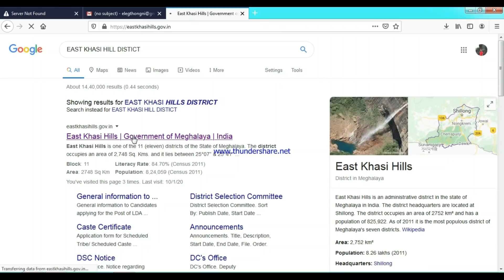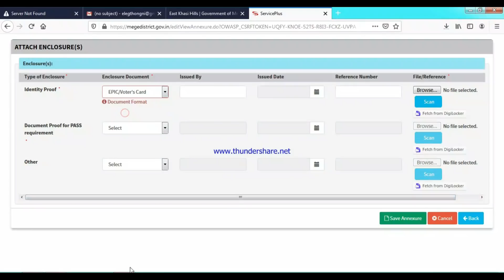Peit nangne kumno ban apply car pass online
My Gears for YouTube Channel :
1. Camera
2. Microphone
3. Stabilizer
4. mobile Phone